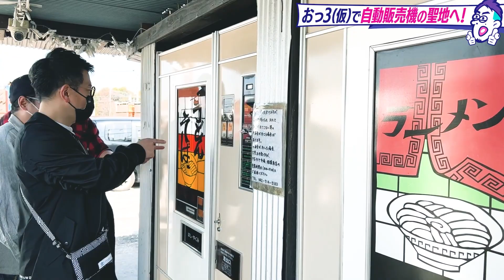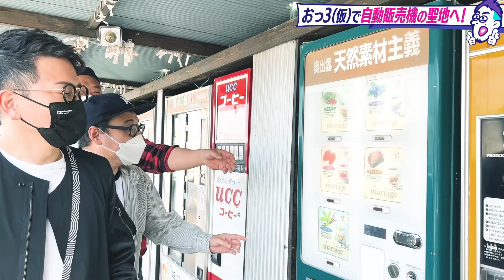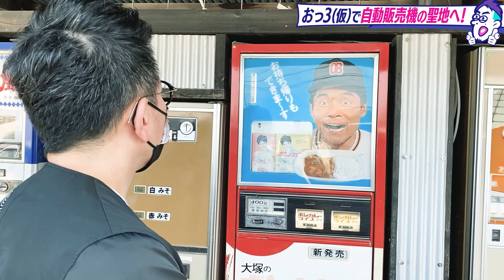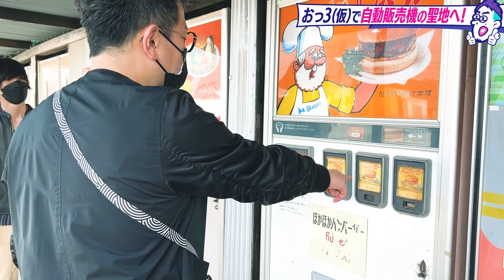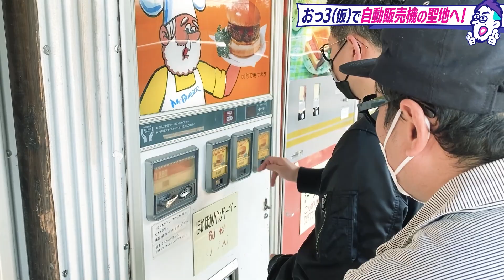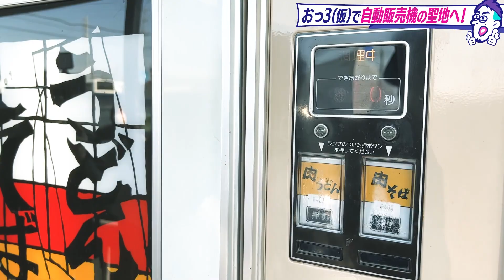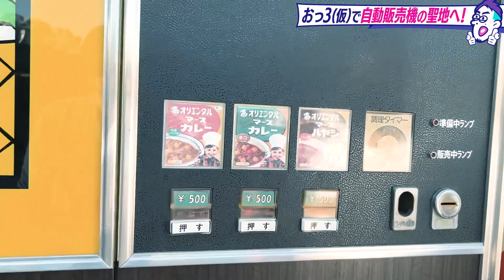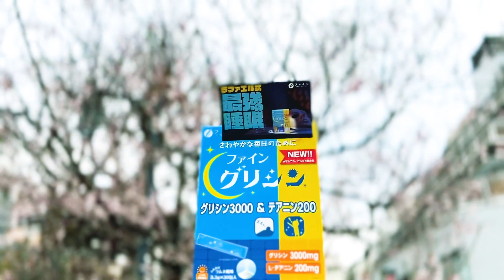宮迫がどうしても行きたかった自販機の聖地で食べまくりました【おっさん初ロケ】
グリシン3000＆テアニン200

Miyasako